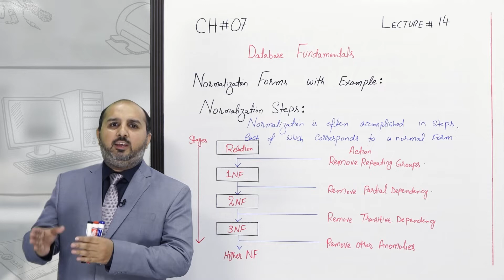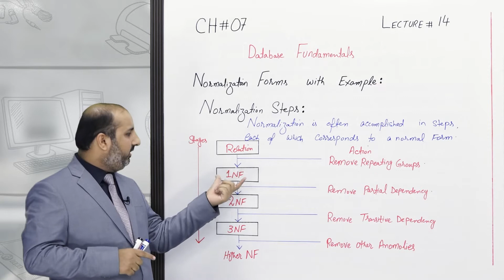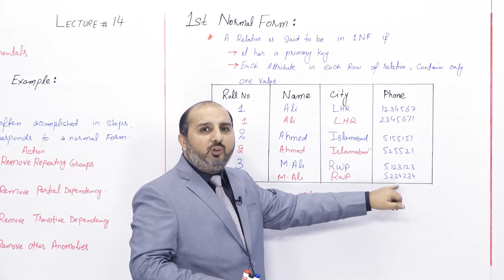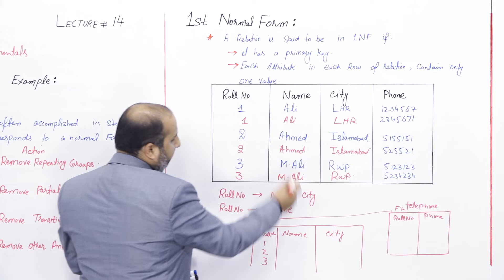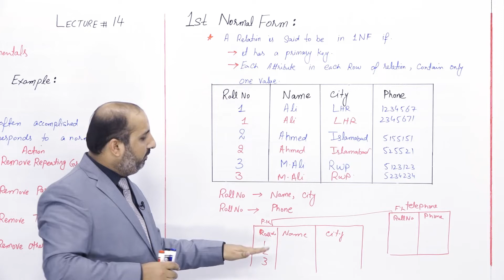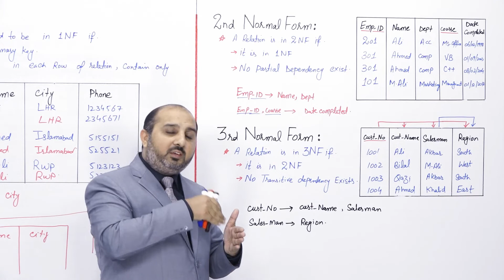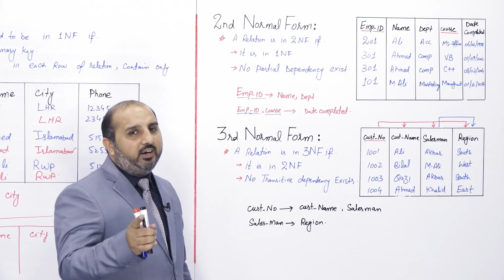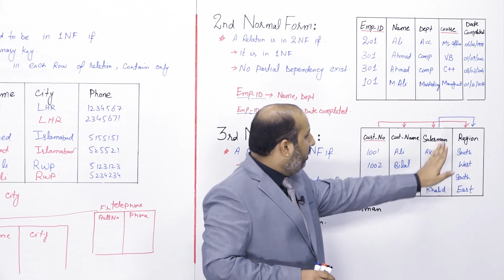PGC lectures-Inter Part 1-KPK Board-Computer-Chapter 7 - Normalization Forms with Examples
Normalization Forms with Examples Class 11

Welcome to our educational platform! In this comprehensive 11th-grade Computer lecture, we delve into the fascinating world of Normalization Forms with Examples, specifically tailored for students following the KPK Board curriculum in Pakistan.

Key Topics Covered:
Normalization step
1st Normal form
2nd & 3rd normal form

Skip to Your Interest With Timestamps:
00:00 to 04:48 Normalization step
04:49 to 09:48 1st Normal form
09:49 to 18:49 2nd & 3rd normal form